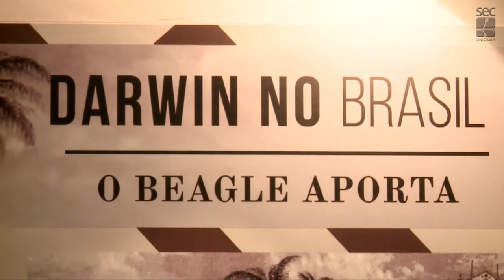Registro Geral - Férias no Museu da Unicamp 2017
Registro Gera - Férias no Museu Unicamp 2017